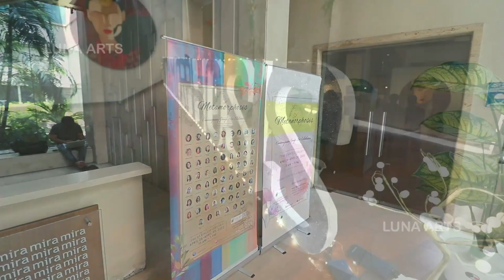Artist Talk: Pooja Muthuraj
Pooja believes art is the way of appreciating everything in life and to embrace one’s individuality. Her creative process involves applying layers of textures and colours allowing her creativity to flow with her intuition. Emotions have a great influence in all her works. She try to interpret and incorporate a dynamic balance between nature and humans to comprehend the beautiful paradoxes of life. Her art pieces allows her to dive deep within her inner consciousness and the observer to connect with theirs. Art for her is meditation, it takes her to places, heals her, challenges her and recreates her.

This brief talk is from our recent Contemporary Art Exhibition “METAMORPHOSIS” 🦋 . April 2023, at The Stainless Gallery, New Delhi.